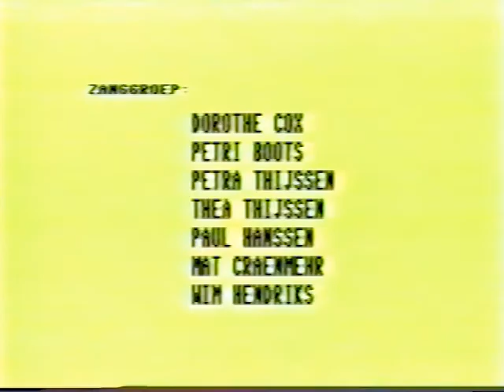Hôrs, geej ziet en plekske groond Horster revue 1985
Horster revue
Horst, geej ziet en plekske groond
1985
c.c. 't Gasthoês